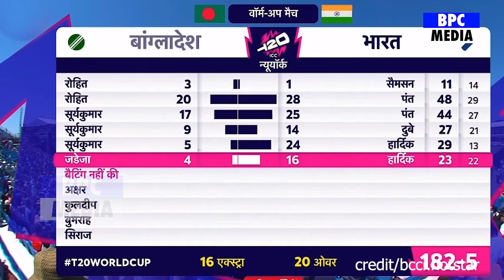देखिए, IND Vs BAN मैच के बाद Rohit के Fan को हुई जेल लगे जुर्माने पर देखिए क्या बोले PM नरेंद्र मोदी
India captain Rohit Sharma stepped in to the rescue of the pitch invader during the warm-up game against Bangladesh on June 1, Saturday as he asked the US Police to go easy on the person. The fan had come on to the field and hugged the Indian skipper before the security personnel came on to the field. He was tackled to the ground by the police as they were trying to arrest him.

Rohit was seen on the video asking the police to be gentle with the fan and not hurt him. The video has since gone viral on social media. The incident happened during the Bangladesh chase after India had batted first on the day in New York.